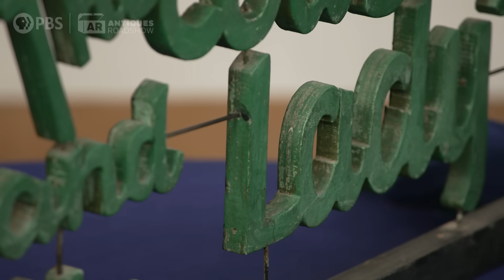"The Cowboy and the Lady" Painted Sculpture | Exclusive Digital Appraisal | ANTIQUES ROADSHOW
Happy Holidays, Roadies! In the spirit of the season, we are gifting a batch of never-before-seen, digital-exclusive appraisals from the 2023 Tour. Film history meets folk art in Leigh Keno's appraisal of a "The Cowboy and the Lady"  painted sculpture, ca. 1938, at Santa Fe's Museum Hill in Santa Fe, NM.